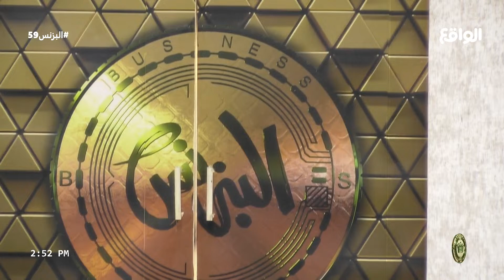جلسة سوالف الشباب بعد مقادير (البزنس59)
البزنس 45